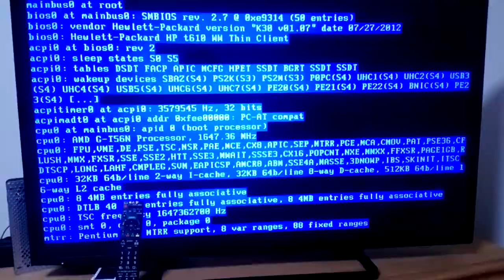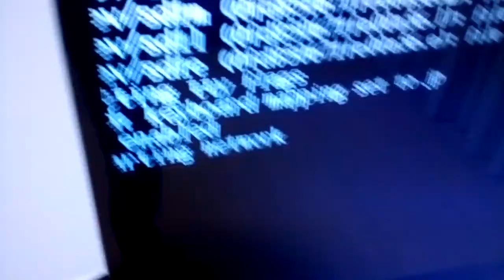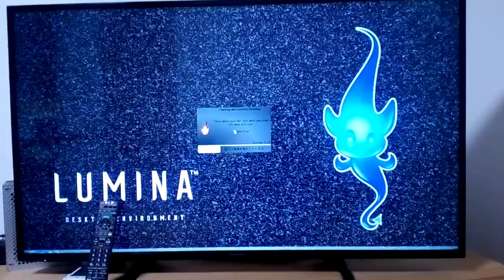thin ( hp t610 ) boots openbsd on TV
i  watch TV's  LED screen .